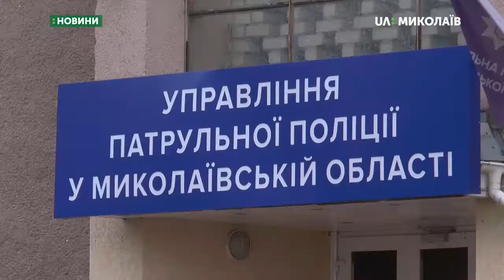Перші результати роботи системи "Гарпун" - знайдено три автівки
В Миколаєві, завдяки відеосистемі пошуку викрадених автомобілів “Гарпун”, правоохоронці знайшли три автівки, які були у розшуку.
У базі даних системи “Гарпун” номери викрадених автомобілів з усієї України. У Миколаєві вже є перші результати.